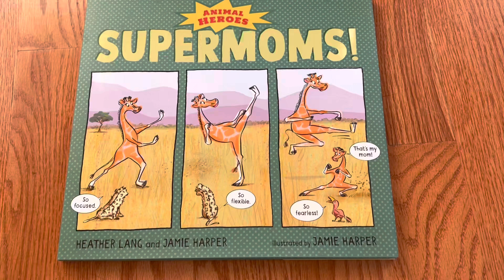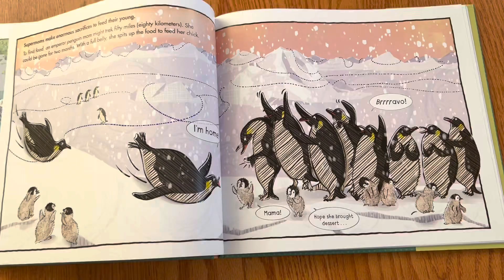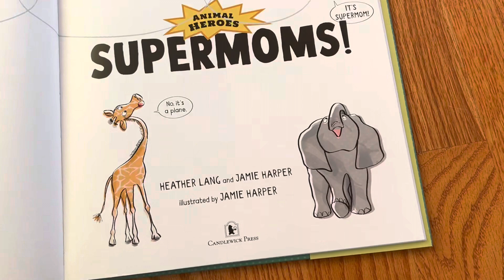Unboxing// Animal Heroes: Supermoms by Heather Lang and Jamie Harper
Unboxing// Animal Heroes: Supermoms by Heather Lang and Jamie Harper, illustrated by Jamie Harper.